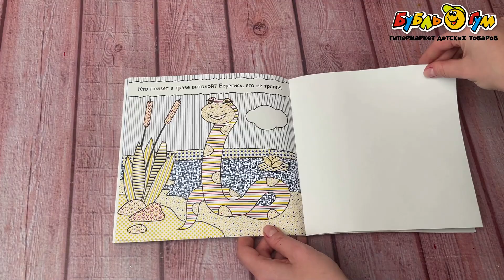Раскраска водная МОЗАИКА kids В реке